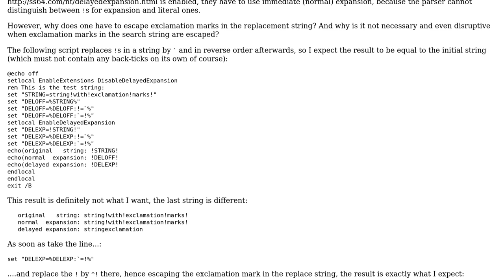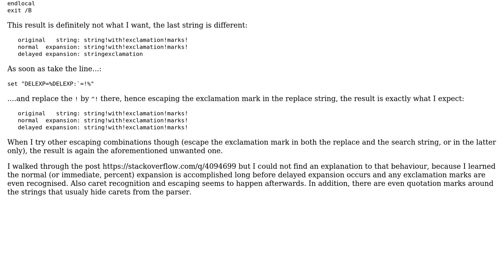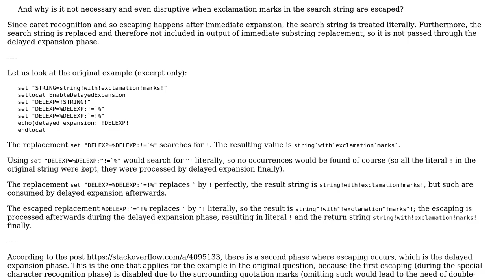Escaping exclamation marks required in replace string but not in search string (substring...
Escaping exclamation marks required in replace string but not in search string (substring replacement with delayed expansion on)?

With thanks & praise to God, and with thanks to the many people who have made this project possible! You are responsible for your own actions.